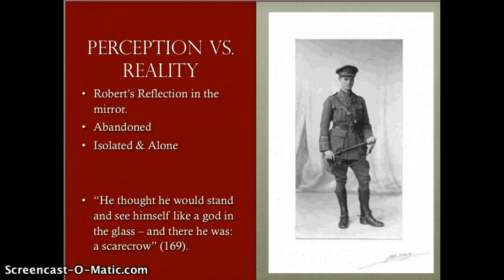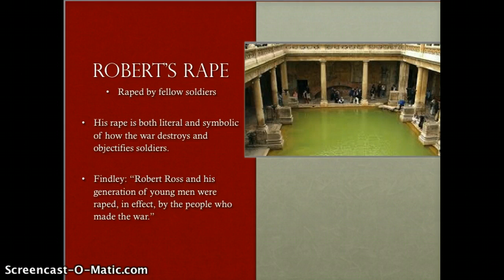Lecture: Timothy Findley's The Wars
Lectures on Findley's The Wars